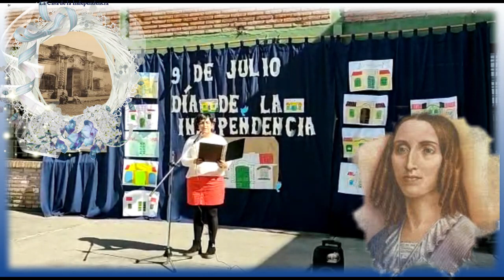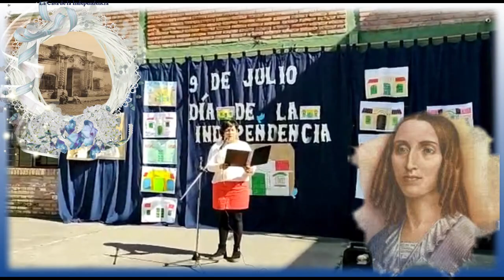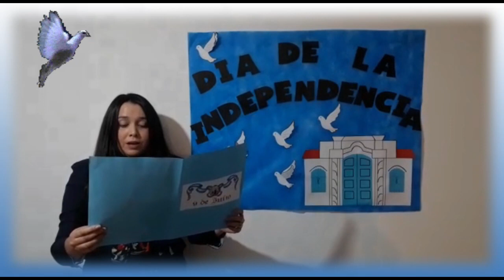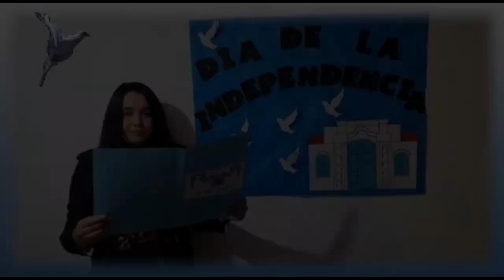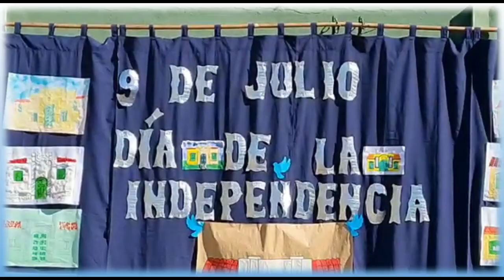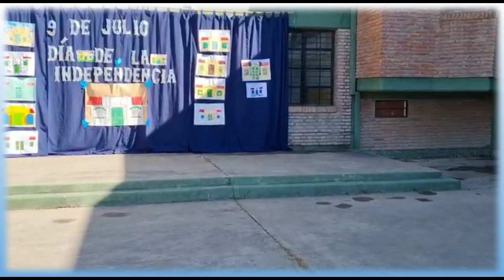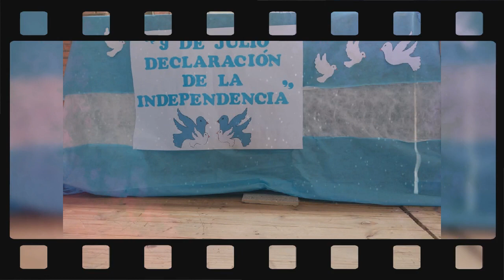ACTO 9 DE JULIO - Colegio 5048 Juana Manuela Gorriti - Salta Capital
Como cada 9 de julio el colegio secundario 5048 Juana Manuela Gorriti se une para conmemorar la independecia argentina.
Con la colaboracion de todas las areas, directivos, y personal en general se hizo posible esta gran fiesta patria.

Muchas Gracias!